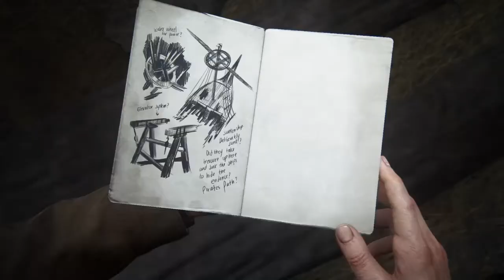INTO THE CAVE! | Uncharted 4 - Part 8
Uncharted 4, Deersap uncharted 4 part 8, deersap uncharted 4, deersap, uncharted, uncharted 4 part 8, into the cave,